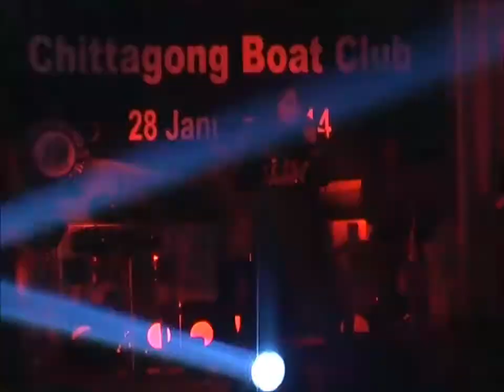# bangladesh politic # chittagong boatclub#shakhasina# somoy tv # shakibul hassan#chittagong politic